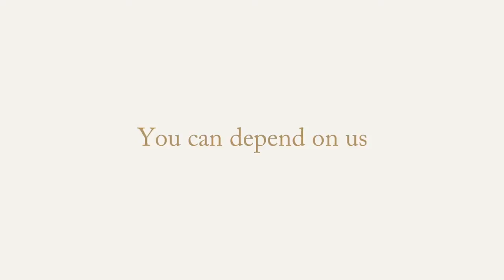LUXURY VEHICLE CARE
Caring for your vehicle is what we do best. You can depend on Luxury Vehicle Care.